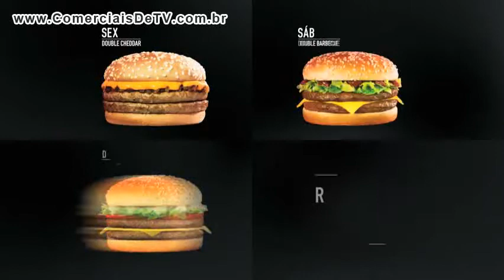Bob´s - Bob´s - Sabe que dia é hoje? - Comercial de TV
ANXV0PKRRAIZHNW